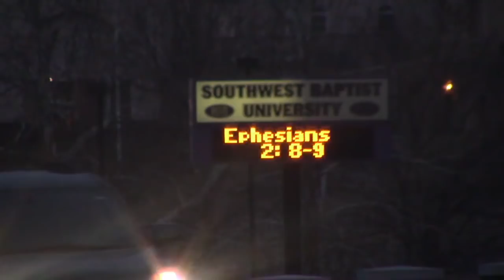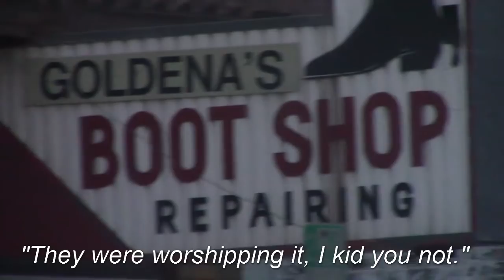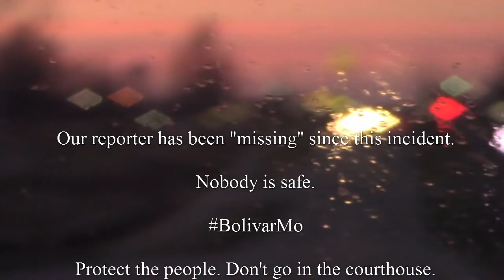Bolivar, Missouri's Darkest Secret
The incident took place on June 9th, 2014. Bolivar, Missouri.